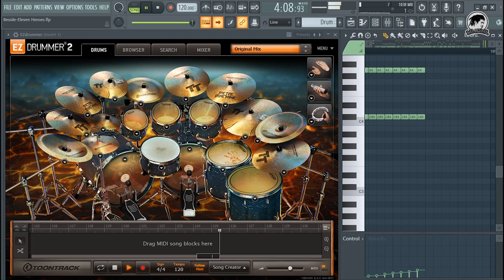Beside - Eleven Heroes (EZdrummer Cover)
Beside - Eleven Heroes (EZdrummer Cover by MNDHL)

Artist : Beside
Title : Eleven Heroes

Software DAW : FL Studio 20.9.2
Plugin Drum : EZdrummer 2 Metal Machine